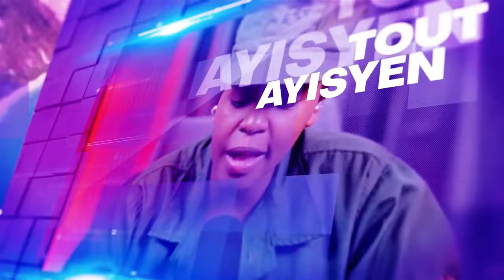GWO NOUVEL 17 JUIN 2024 PA GEN BLAG ANKO LA MEZANMI